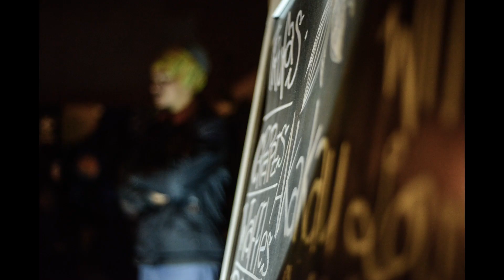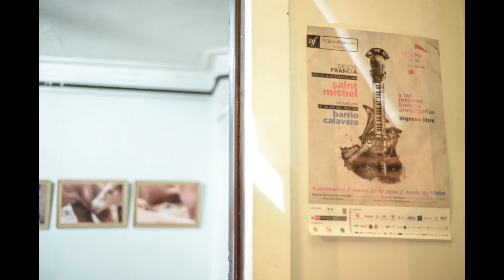4 CHOLOS DEL SAXO